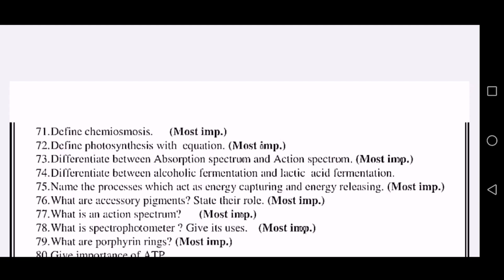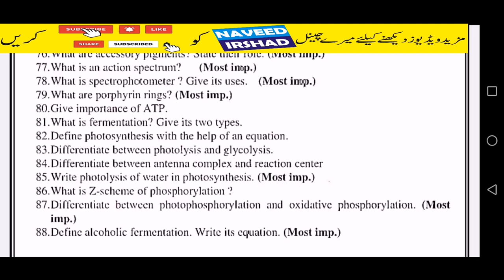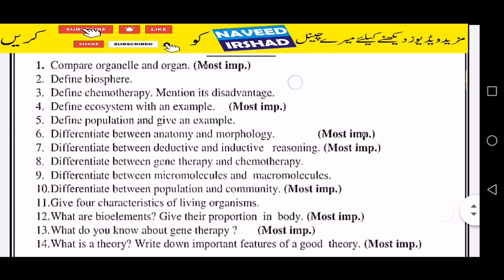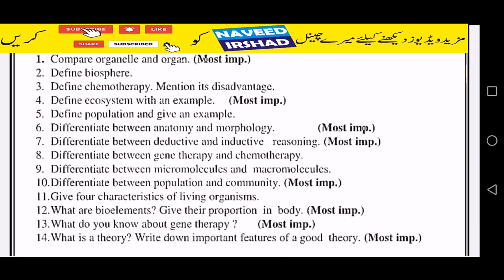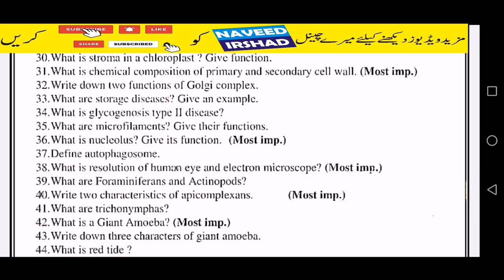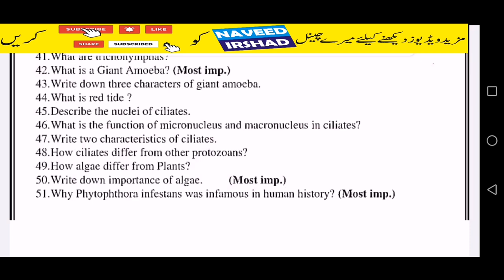11th Class Biology Guess Paper 2020|2020 11th Biology part 3 guess paper by naveed irshad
11th Class Biology  GuessPaper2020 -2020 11th Biology guess paper by naveed irshad Question,,,
11th Class Biology Guess Paper 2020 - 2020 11th Biology guess paper by naveed irshad.11th Class Biology Guess Paper 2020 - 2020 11th MATH SCIENCE guess paper
In this video I'll explain 11th Class Biology Guess Paper 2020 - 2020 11th Biology guess paper.
Mostly students looking for 11th Class Biology SCIENCE Guess Paper 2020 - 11th Biology SCIENCE guess paper 2020|11th class Biology SCIENCE guess paper 2020|11th Biology SCIENCE important essay 2020.
These 11th class Biology SCIENCE guess paper very helpful in your final exams. In this video I discussed most important 11th class Biology SCIENCE essay guess paper 2020, 11th class most important Biology SCIENCE paragraph guess paper 2020, 11th class Biology SCIENCE question guess paper 2020, 11th class Biology SCIENCE summary guess 2020 & many more important Biology SCIENCE guess paper 2020.
Biology SCIENCE guess paper 9th class 2020
11th class Biology SCIENCE guess paper 2020
11th Class Biology  SCIENCE Guess Paper 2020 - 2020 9th Biology SCIENCE guess paper
11th class Biology SCIENCE guess paper 2020 bise Lahore
11th class Biology SCIENCE guess paper 2020 bise Gujranwala
11th class Biology SCIENCE guess paper 2020 bise Multan
11th class Biology SCIENCE guess paper 2020 bise Faisalabad
11th class Biology SCIENCE guess paper 2020 bise sahiwal
11th class Biology SCIENCE guess paper 2020 bise dg khan
11th class Biology SCIENCE guess paper 2020 bise Bahawalpur
11th class Biology SCIENCE guess paper 2020 fbise Islamabad
11th class Biology SCIENCE guess paper 2020 bise Rawalpindi
11th class Biology SCIENCE guess paper 2020 bise Lahore Sargodha
11th class Biology SCIENCE guess paper 2020 Punjab boards
These are very important Biology SCIENCE guess paper and mostly questions will asked from this Biology SCIENCE guess paper. Must prepared yourself for annual exams.
11ThBiologySCIENCEGuessPaper2020 GuessPaper2020,,#...naveed irshad,Biology SCIENCE.. 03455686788,,,
All science subject guess and also arts subject guess 2,
2nd part of video is done by naveed irshad.